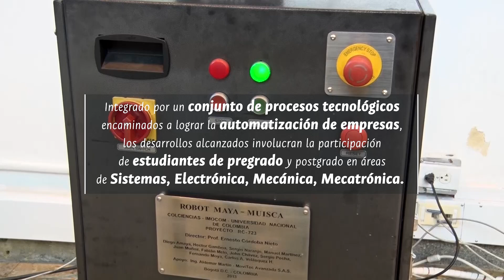Industria 4.0 de la U.N. en Feria Internacional de Bogotá - Universidad Nacional de Colombia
Los procesos tecnológicos encaminados a lograr la automatización de empresas involucran la participación de estudiantes de pregrado y posgrado en áreas de Sistemas, Electrónica, Mecánica y Mecatrónica de la Universidad Nacional de Colombia.